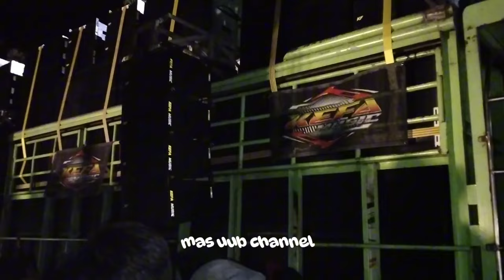MODE BLEYER"🔥KEFA MUSIC LOSS CEK SOUND DI ATAS FUSO, OTW PERANG BATTLE DI SUMBERSEWU